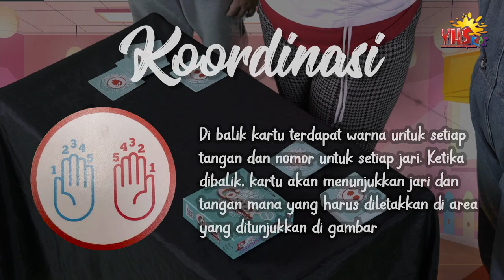SERU! - Cortex Challenge Game (Tutorial)